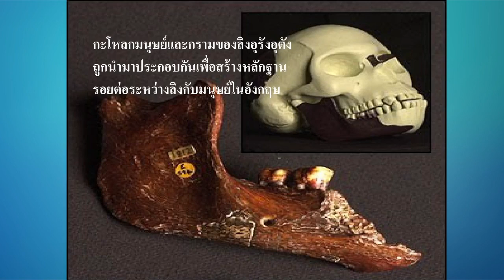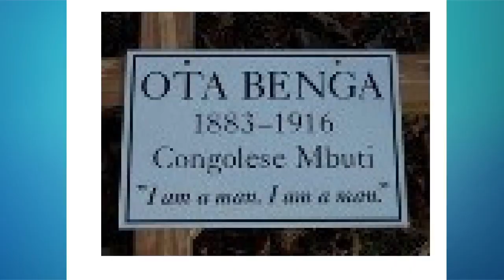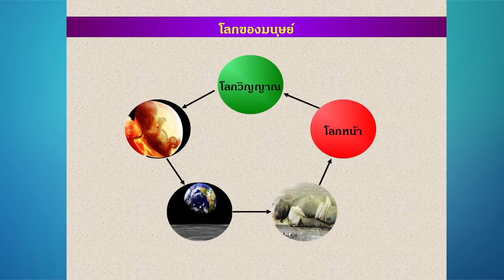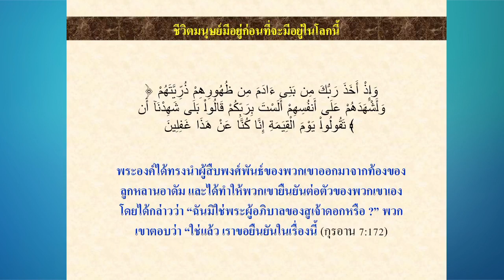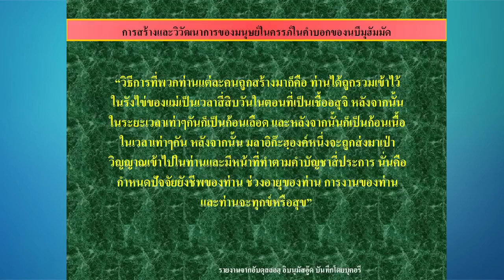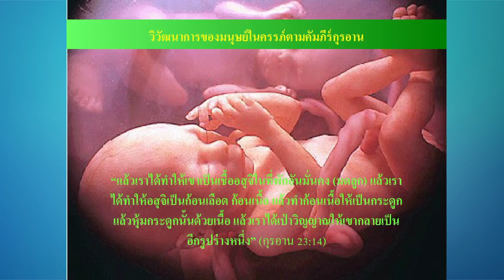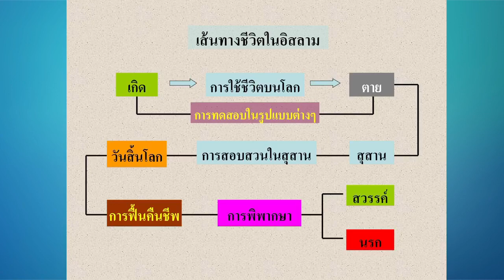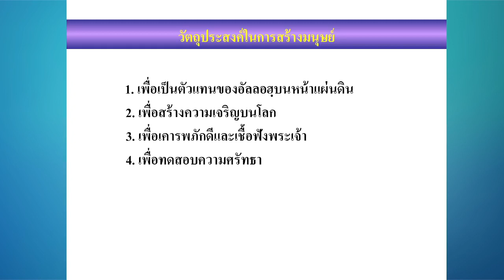LIVE : หัวข้อ "มนุษย์ในอิสลาม"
มนุษย์เกิดมาทำไม
และหลังจากตายแล้ว
มนุษย์จะเดินทางไปที่ใดกันแน่
พบคำตอบร่วมกัน